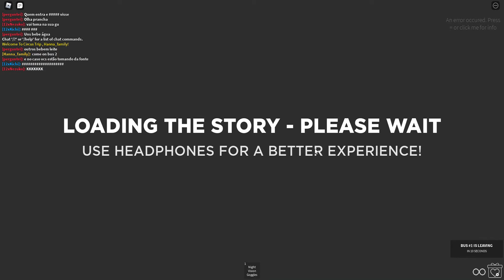welp its broken